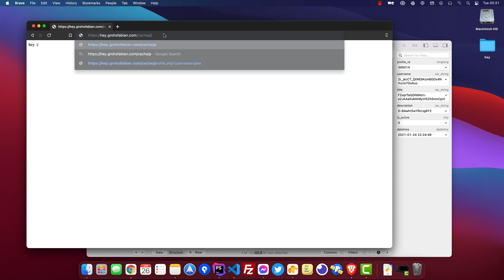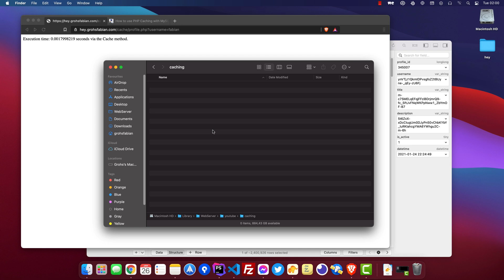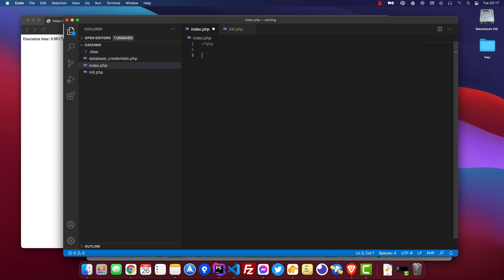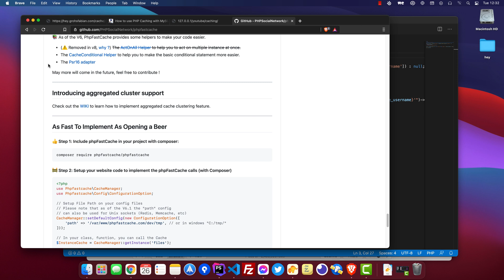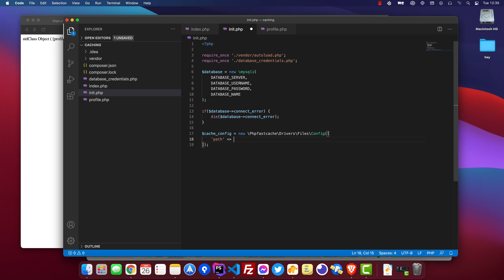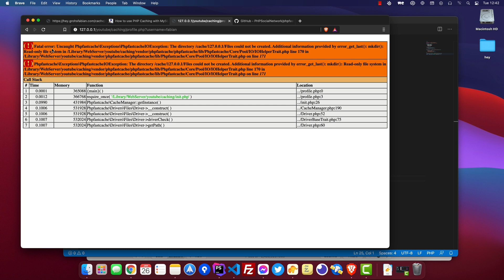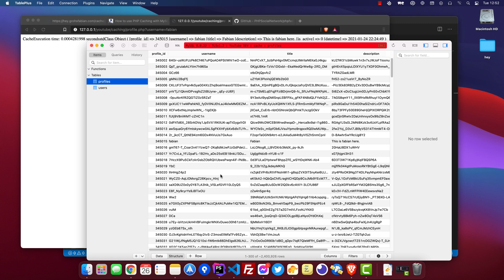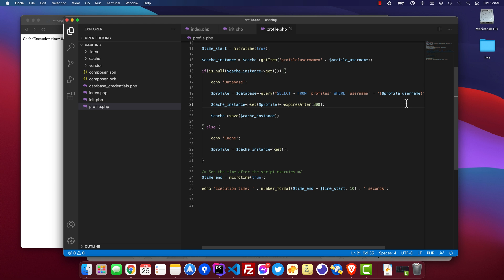Easy PHP Caching in 15 minutes to improve performance - Cache MySQL query results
Here's a very simple and fast way to get yourself started with PHP Caching.

In this video, I am showing you a real-world use case where Caching MySQL query results will help improve your PHP script performance.

You should not use Caching alone to try and "fix" slow MySQL queries, you should always make sure that your queries are as fast as possible first of all. The addition of caching will make everything even faster if everything else is done right.

The test in this video was done on a $5 basic VPS to show the potential results of before and after.

DigitalOcean Hosting (Get $100 in usable credit)